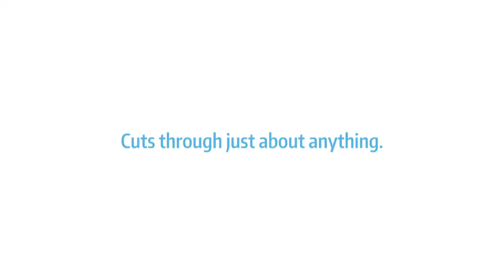The World's Best Food Prep Kitchen Cutter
The World's Best Kitchen Cutter® can separate your company from competitors! It features an FDA approved and BPA-free removable plastic blade. It is simply the best food prep tool available on the market and is perfect for mincing, chopping, slicing, and dicing vegetables, herbs and spices. It's also great for slicing up the perfect slice of cheese. This American-made cutter is a patented design, Pat. US D652,271 and can be customized with a one-color imprint on one side. Please note: the imprint is not permanent; wash with care. It is top-rack dishwasher safe. A staple kitchen tool, this food prep tool will never cut the user, so it's safe for everyone to use!